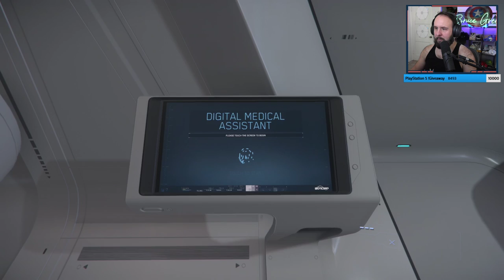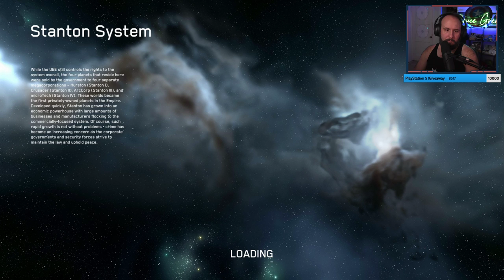The Biggest Ship in Star Citizen! (w/Jacob, Diction)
I buy the biggest ship in the game with credits from the gooses, and we take on Siege of Orison.